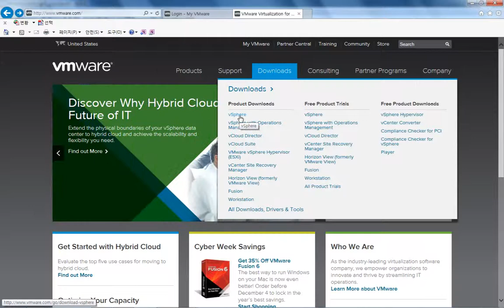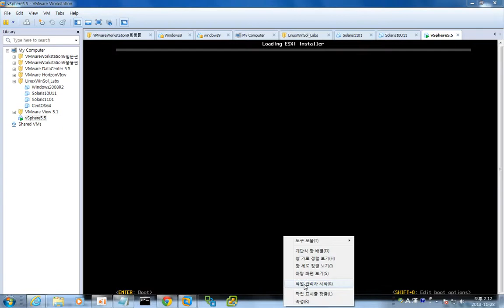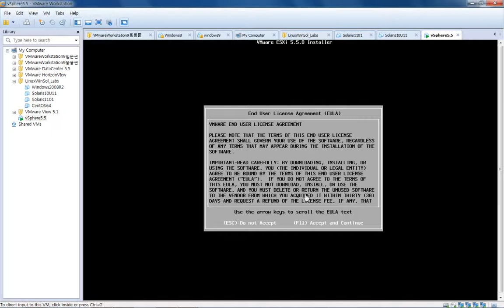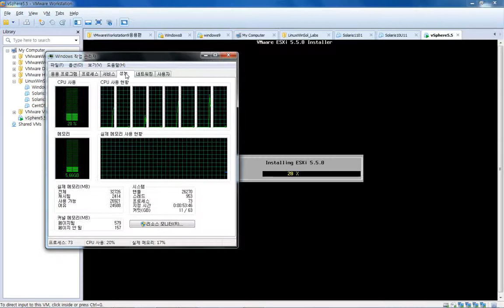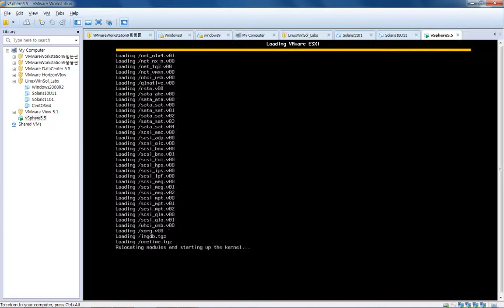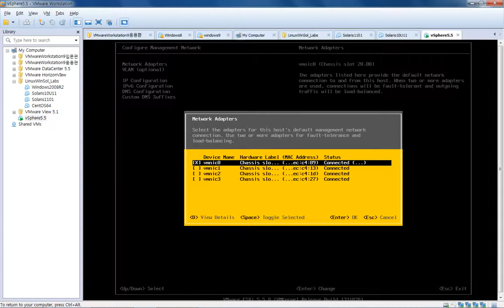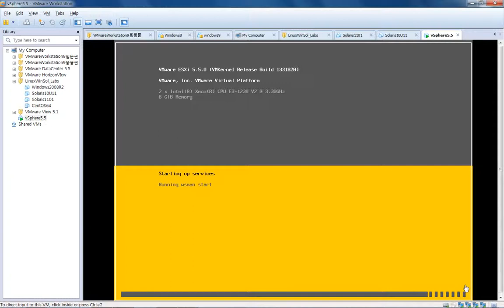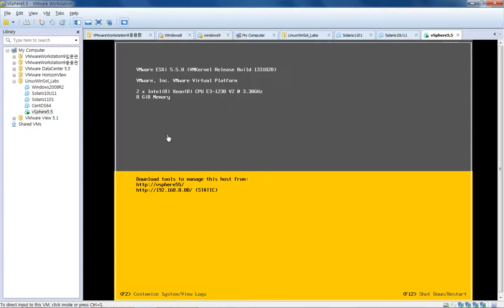VMware vSphere 5.5 ( ESXi 5.5 ) Installation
00: VMware vSphere5 5 Nested Virtualization Preview EN
01: VMware vSphere 5.5 Installation
02: vSphere Parameter and Router
03: Create and Install VM to use ESXi
04: Create and configure Shared Disks
09: join vCenter01 to AD01
10: Create Web Server and Test
11: Test vMotion with Solaris01
12: Create and Test HA Cluster
13: Create and configure CentOS NFS Server
14: VMware vSphere5 5 Nested Virtualization Preview KR
01. Nested VMware View 5.1 - Preview